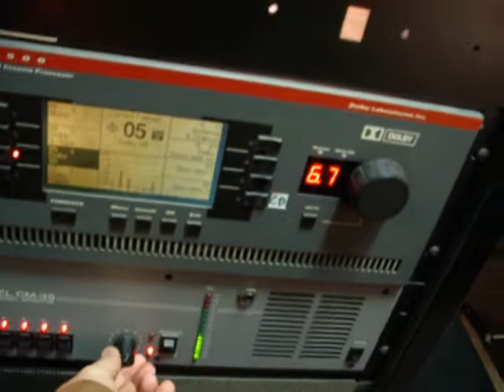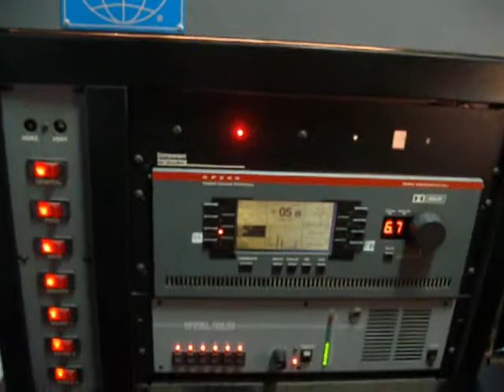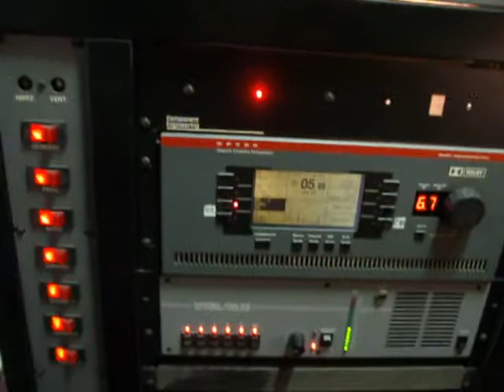Armado de Película 35mm.wmv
Trata de un film donde se muestra el armado o empalme de una película de 35mm uniendo todos los rollos individuales en un solo rollo llamado torta.